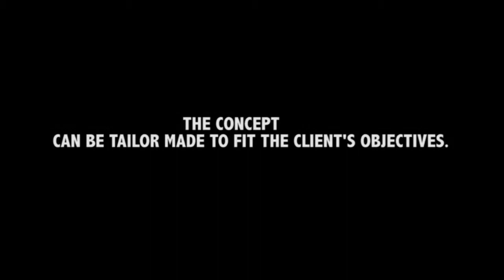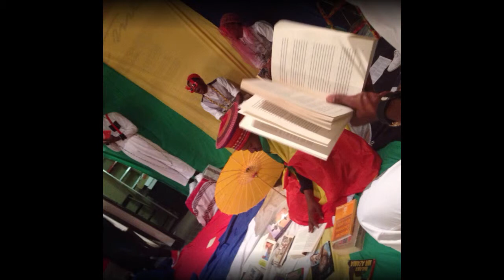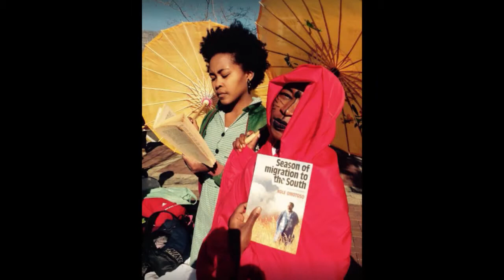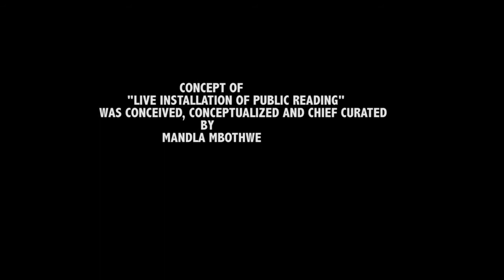LIVE INSTALLATION OF PUBLIC READING